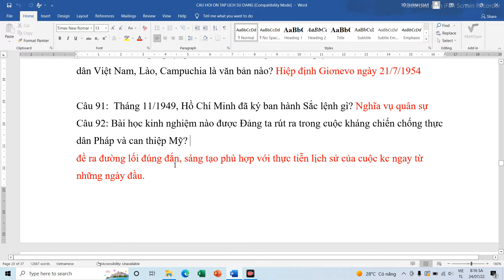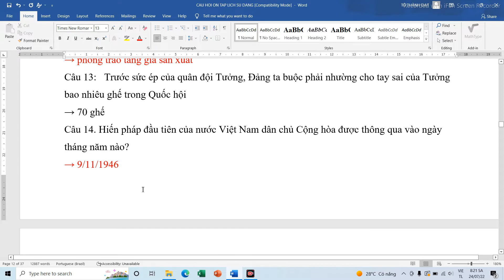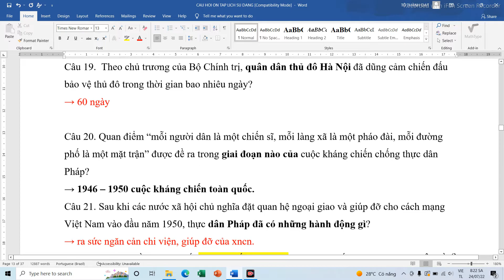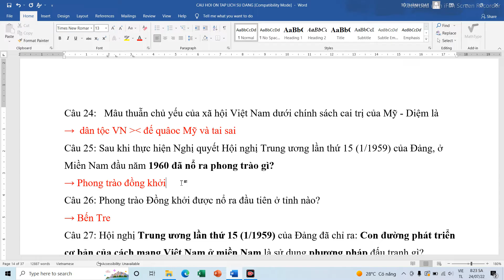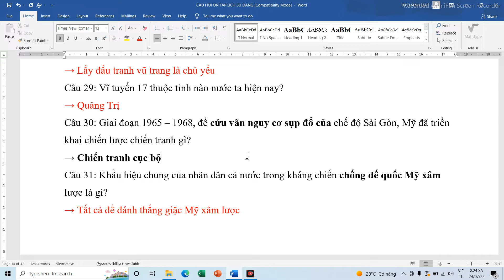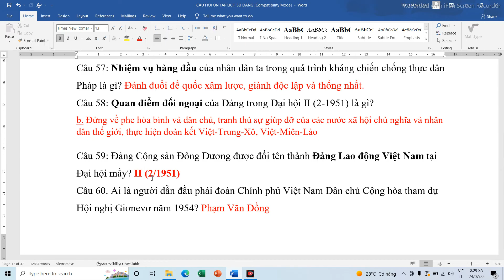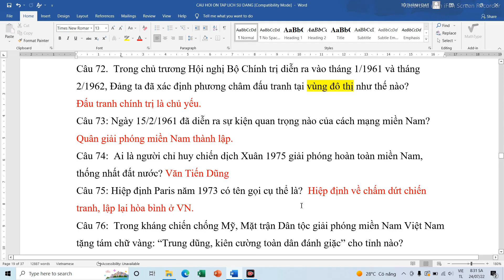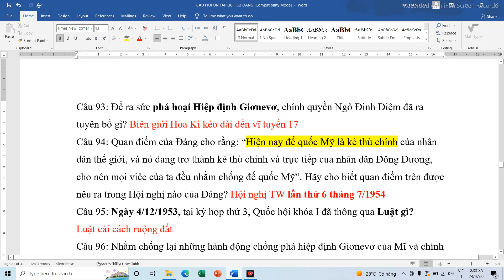ÔN THI trắc nghiệm LỊCH SỬ ĐẢNG CHƯƠNG 2